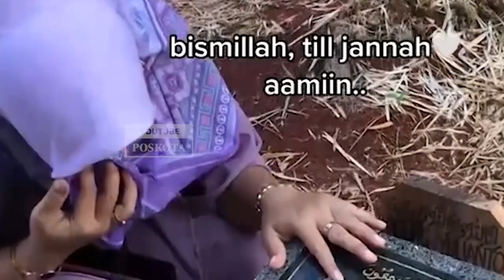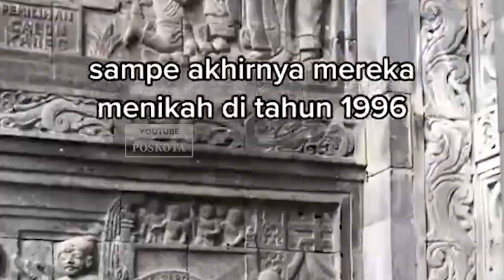Kisah Gadis yang Dibuatkan Candi oleh Ayah Sebagai Hadiah Ulang Tahun